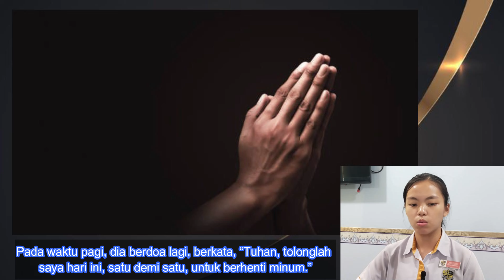Cerita Mission Advent /17 Ogos 2024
Adventist Mission Story / August 17, 2024